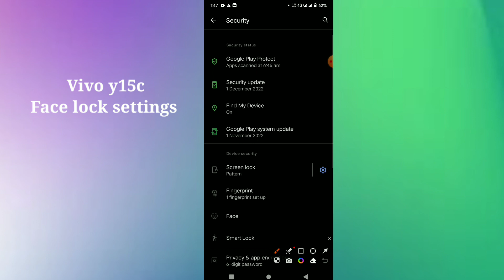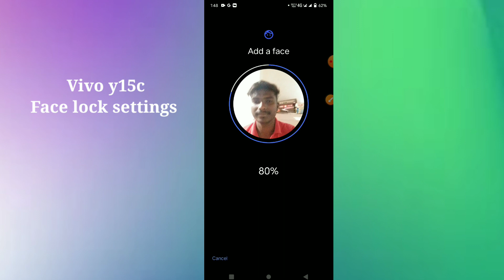Vivo y15c How to face lock 🔒 settings hidden features use